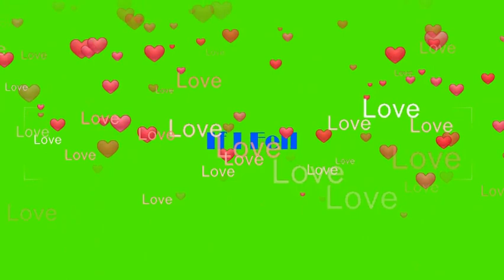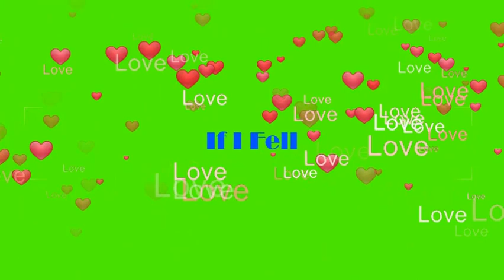If I Fell